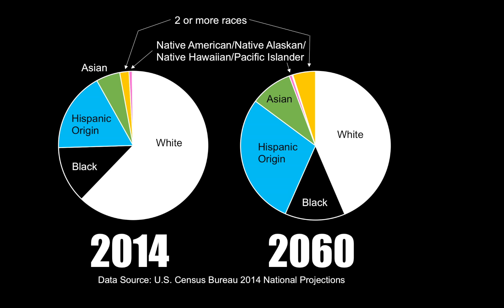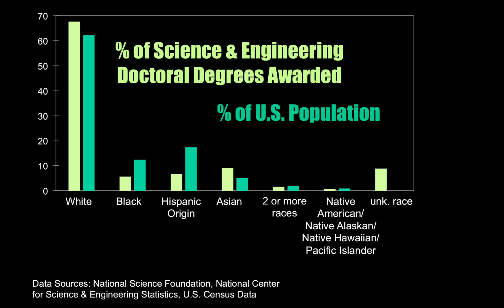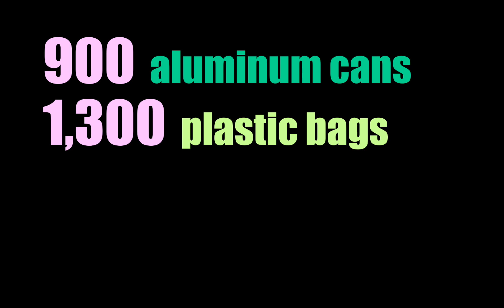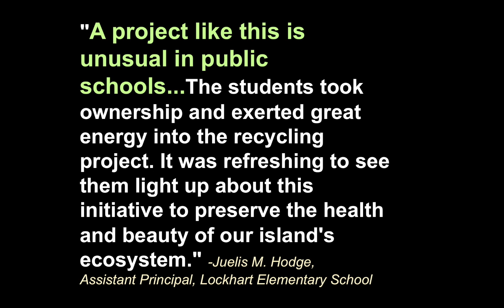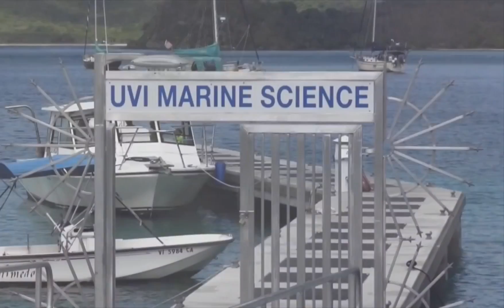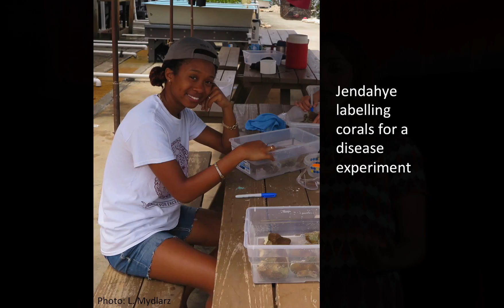SEAS Your Tomorrow | Kristin Grimes | TEDxSaintThomas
In her TEDxSaintThomas talk entitled, "SEAS Your Tomorrow," Kristin will discuss two programs that work to broaden participation of underrepresented groups in the ocean sciences in the U.S. Virgin Islands. She’ll explain what these programs are and how they support Virgin Islands youth to pursue educational pathways in the ocean sciences. Dr. Kristin Wilson Grimes is a Research Assistant Professor of Watershed Ecology at the Center for Marine & Environmental Studies at the University of the Virgin Islands and is actively engaged in community outreach, most recently on the topic of marine debris. She is also the Director for the Virgin Islands Water Resources Research Institute which is a network of 54 federal- and state-funded institutes across the United States dedicated to water resource issues and education; in this role, she is 1 of 7 women directors. She is the project lead for 1 of 37 projects funded in 2016 by the National Science Foundation through its Inclusion across the Nation of Communities of Learners of Underrepresented Discoverers in Engineering and Science (INCLUDES) Program. Dr. Grimes obtained her Ph.D. in Ecology & Environmental Sciences, M.S. in Marine Biology, and M.S. in Marine Policy, from the University of Maine, Orono, ME and B.A. in Biology and Environmental Studies from Middlebury College, Mid This talk was given at a TEDx event using the TED conference format but independently organized by a local community.